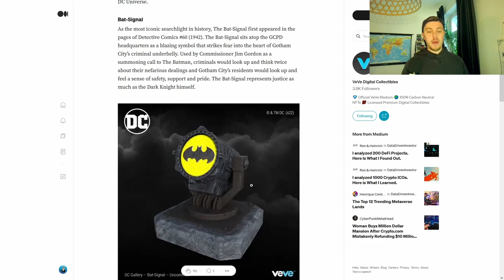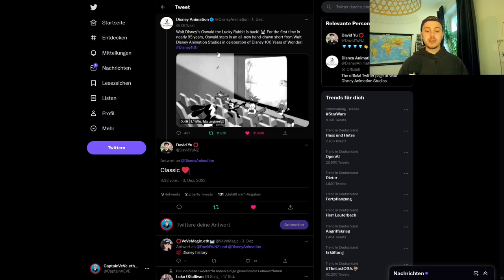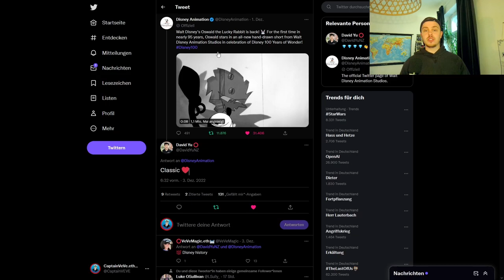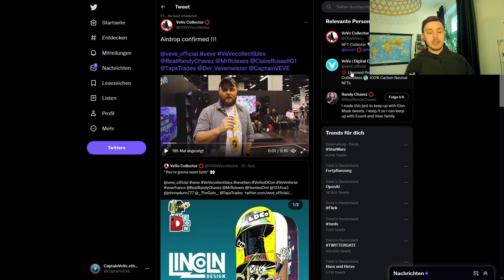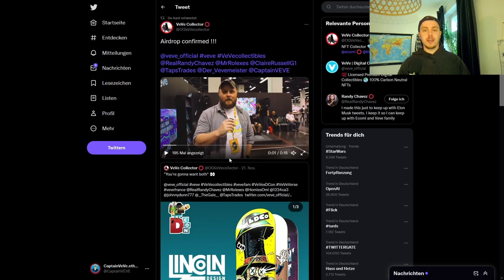Batman-Signal NFT Drop! | VeVe NFT AirDrop? | VeVe deutsch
Das Batman Signal erscheint auf VeVe als NFT. Außerdem gehe ich auf den nächsten VeVe NFT AirDrop ein.

                  ➖➖➖➖➖➖⬇️Quellen⬇️➖➖➖➖➖